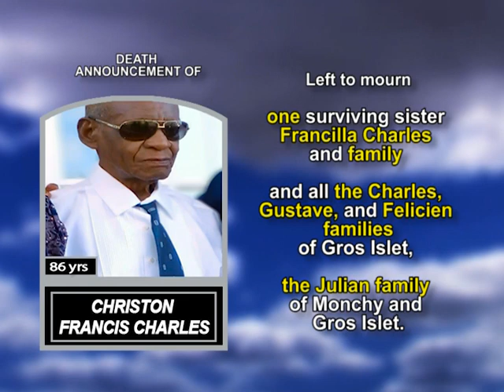Christon Francis Charles long